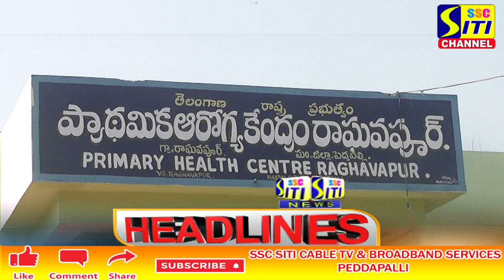SSC SITICABLE PEDDAPALLI